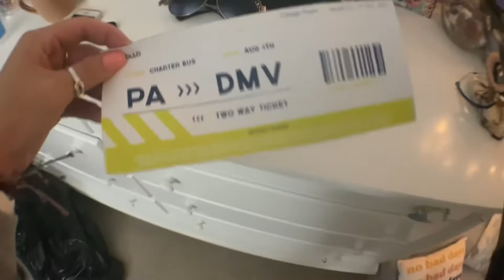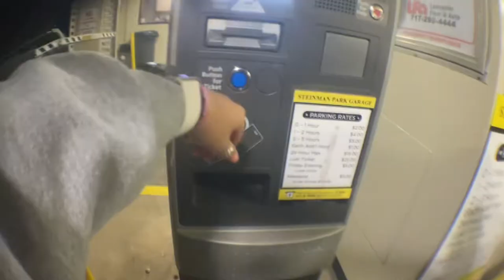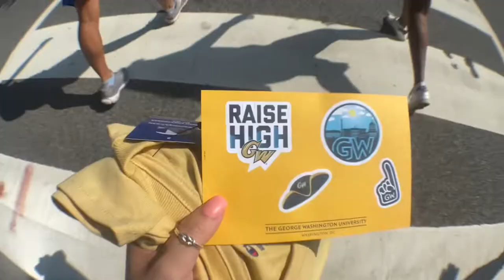COLLEGE TOURS VLOG (MARYLAND, TOWSON, GEORGE WASHINGTON, AND HOWARD)+ ARTECHOUSE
Hello everyone. Today I’m taking you guys with me on 4 different college tours + a visit to the ARTECHOUSE in Maryland. Some of the audio was loud than others… but I’m still trying to learn and get comfortable with new editing systems.